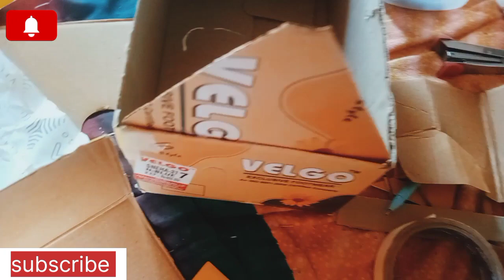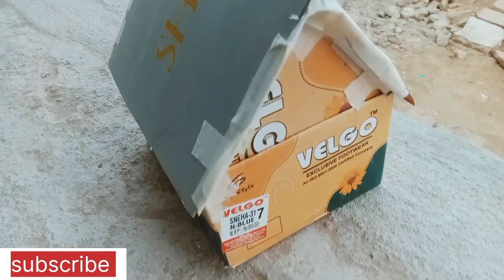चिड़िया के लिए घोंसला बनया घर पर//